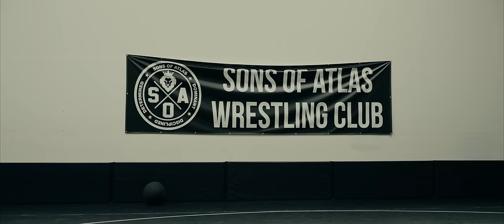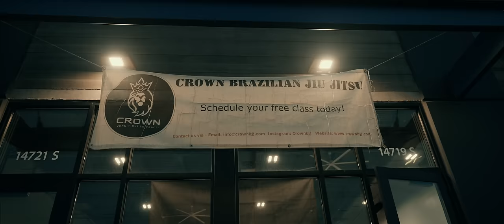ROAD TO UTAH - EPISODE 6 (UFC 291 Justin Gaethje VS. Dustin Poirier II)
2 weeks out from my second fight with Dustin Poirier, fighting to secure the BMF belt. Training hard to show who's the baddest on the planet.

Filmed and edited by Terrence Wittman. Follow him on Instagram